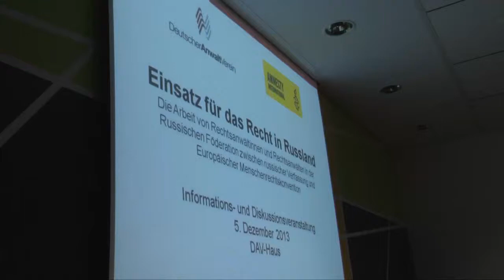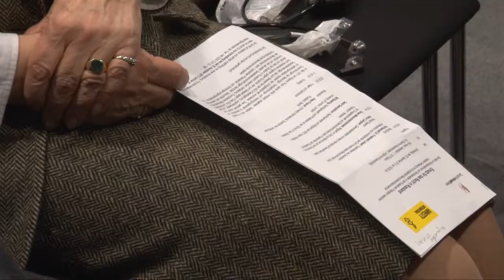Video: Einsatz für das Recht in Russland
Amnesty International und der Deutsche Anwaltverein laden jährlich zum Anlass des Tages der Menschenrechte zu einem Informationsabend ein, bei dem Fragen des anwaltschaftlichen Engagements für die Menschenrechte im Mittelpunkt stehen. Die Veranstaltungen in den Vorjahren widmeten sich den aktuellen Entwicklungen in der Türkei, Tschetschenien, Deutschland und Belarus. In diesem Jahr - zum sechsten Mal -- stand Russland im Mittelpunkt. Mehr dazu in diesem Film.